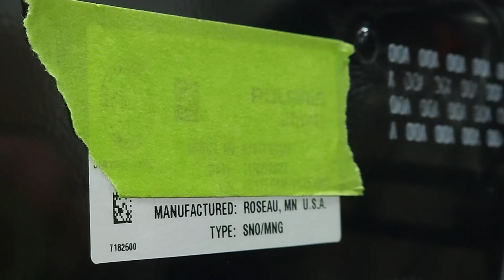Polaris Boost RMC Graphx Wrap